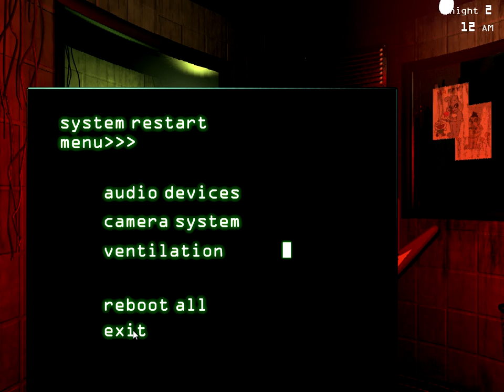five nights at freddy`s 3